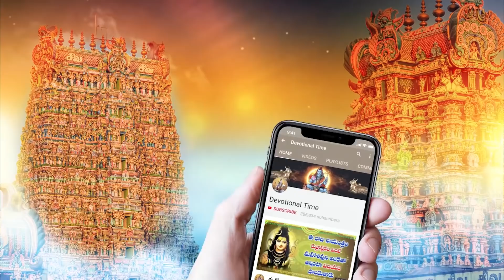Sri Venkateshwara Suprabhatam - Lord Balaji Bhakti Songs - Venkateshwara Swamy Song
WATCH►Sri Venkateshwara Suprabhatam - Lord Balaji Bhakti Songs - Venkateshwara Swamy Song